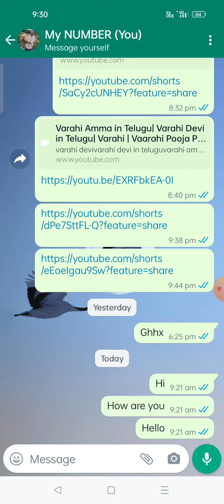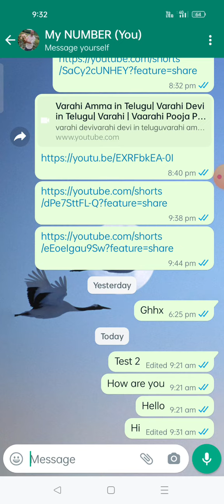HOW TO EDIT MESSAGE IN WHATSAPP | MESSAGE EDIT I WHATSAPP